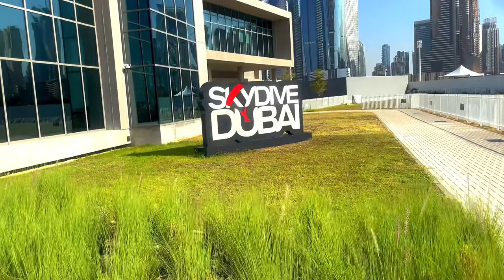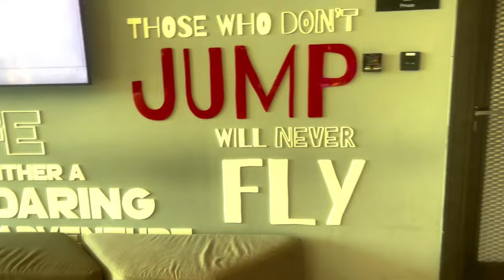JOSE CHAMELEONE : BEHIND THE SCENES SKYDIVE DUBAI 2023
VIDEO CREDIT : Weasel | Douglas Mayanja